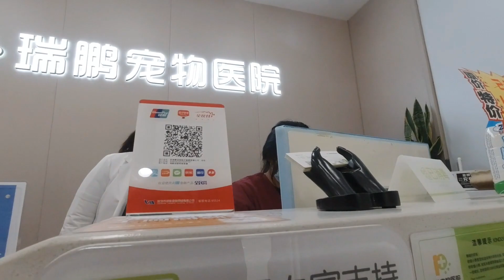狠心给流浪狗做绝育手术，担心它伤口感染，只能继续住院治疗【环华骑行】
骑单车环游中国，流浪狗作伴，记录旅行见闻
Riding bicycle travel China, stray dog companion, record travel
更多【环华骑行】精彩视频
非常感谢各位喜欢我的小狗，现在小狗过得很好，只是它越来越大了，可能需要带它去做绝育手术，这边费用很高的，加上住院医疗费啥的可能要好几千元，等我有钱了我会尽量帮它做绝育的，真的非常感谢您对小狗的关心，如果想支持我的话
我的银行卡号是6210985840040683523中国邮政银行，深圳市西丽支行，姓名:陈胜勇
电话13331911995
微信号：yong20161688